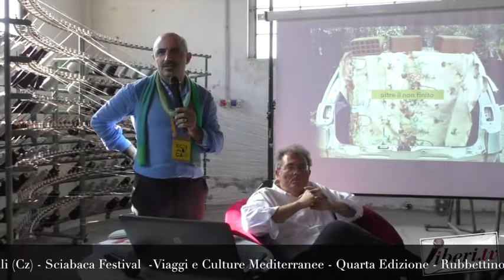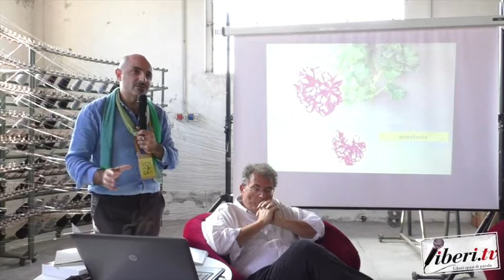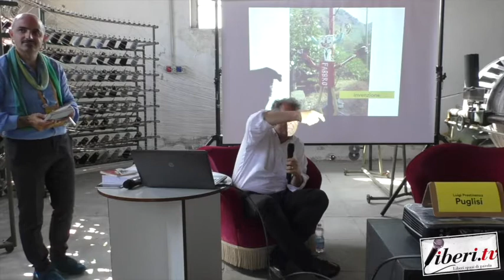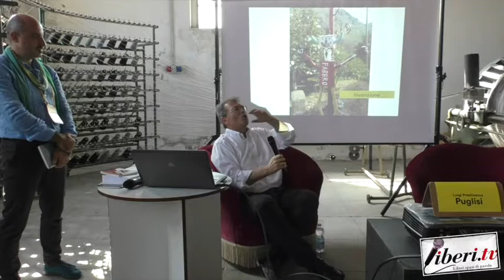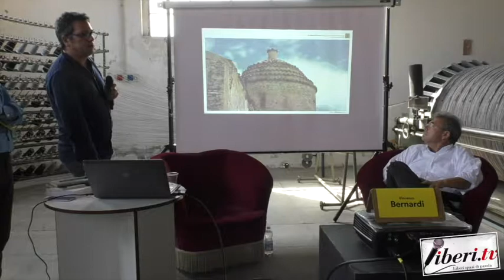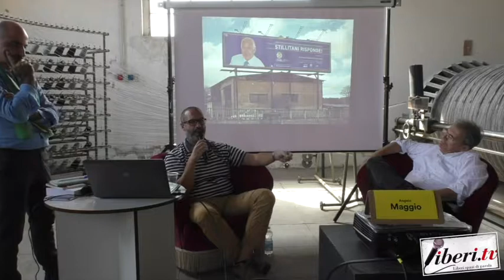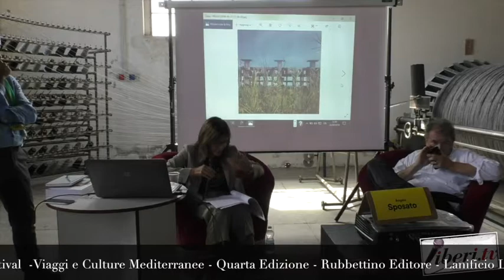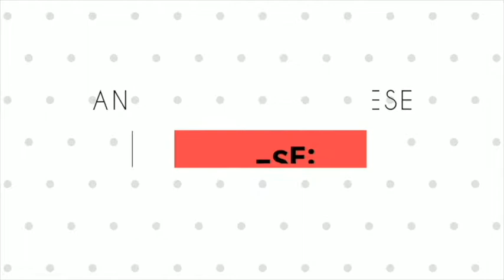Lectio di Luigi Prestinenza Puglisi: "Oltre il non-finito" - Sciabaca Festival 2019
Lectio di Luigi Prestinenza Puglisi: "Oltre il non-finito" -  Sciabaca Festival 2019, Lanificio Leo. Domenica 22 settembre 2019
Intervenuti inoltre:
Vincenzo Bernardi;
Emilio S. Leo;
Angela Sposato;
Angelo Maggio.